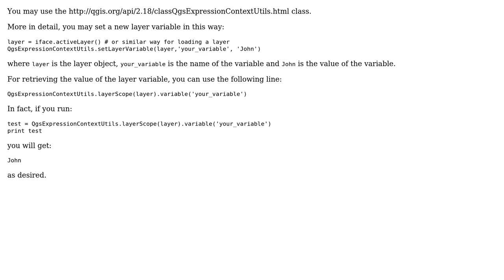GIS: How to get layer variables using QGIS Python APIs?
With thanks & praise to God, and with thanks to the many people who have made this project possible! | Content (except music & images) licensed under CC BY-SA | Music | Images & others | With thanks to user mgri user Kuba Augustynowicz user Joseph and the Stack Exchange Network Trademarks are property of their respective owners. You are responsible for your own actions.